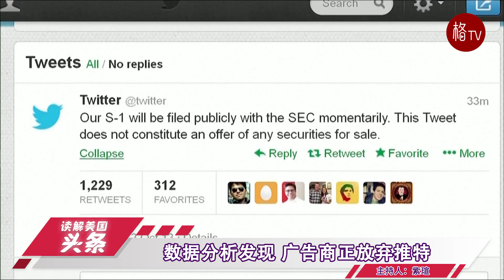众院将获得特朗普纳税记录；4中国公民遭“行刑式杀害”【读解美国头条】112322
最高法院22日为众议院筹款委员会获取特朗普的纳税申报表扫清道路，拒绝了后者阻止公布其纳税记录的请求。
俄克拉荷马州警方22日通报，该州一处大麻农场上周日发生惨案，4名中国公民遭遇“行刑式杀害”。